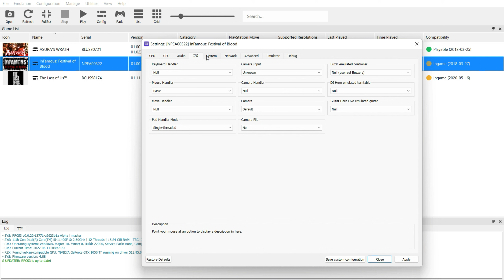RPCS3 - inFAMOUS Festival of Blood - GTX 1050ti + i5 11400F